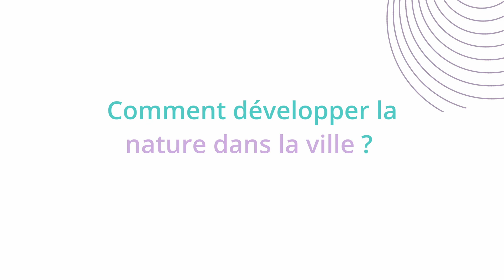Episode 5 : Feuille de route de la transition écologique et énergétique d'Orléans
Orléans déroule sa feuille de route pour la transition écologique et énergétique !

Notre experte Pascale Larmande nous explique aujourd’hui la thématique de la ville jardin et décrypte comment chacun peut s’engager en sa faveur, pour une ville meilleure.

Face au déclin de la biodiversité, Orléans ne capitule pas !